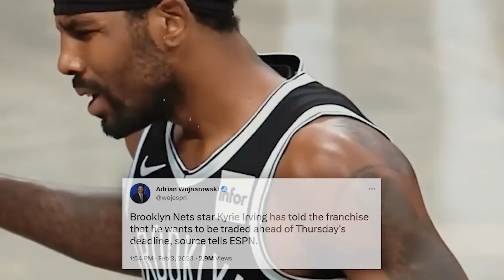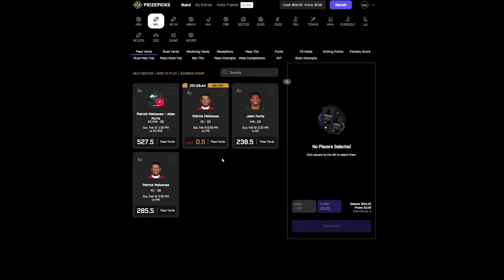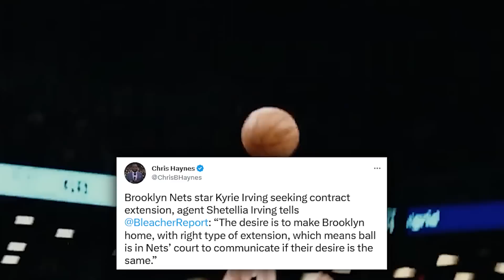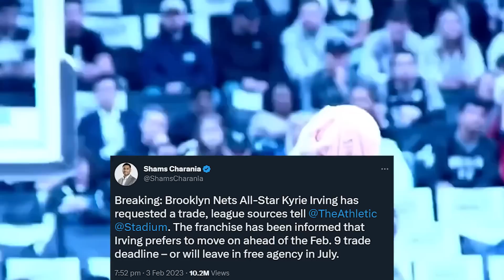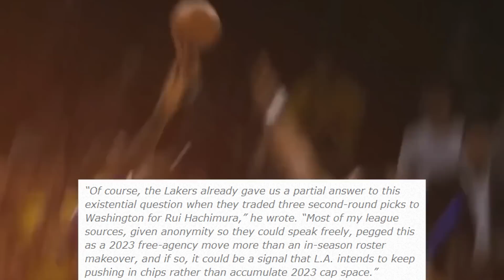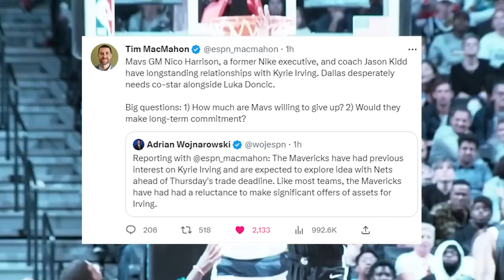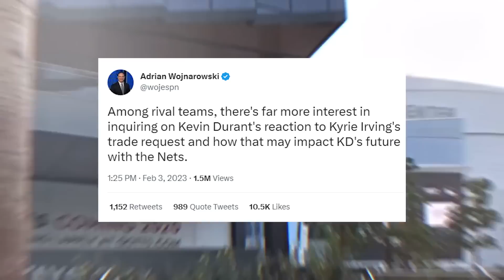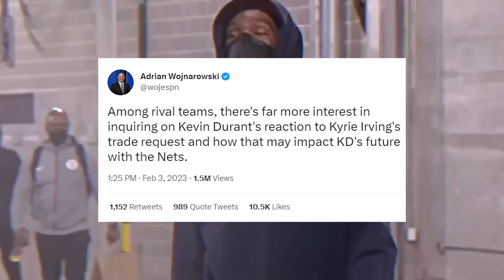KYRIE IRVING IS LEAVING THE BROOKLYN NETS FOR GOOD!